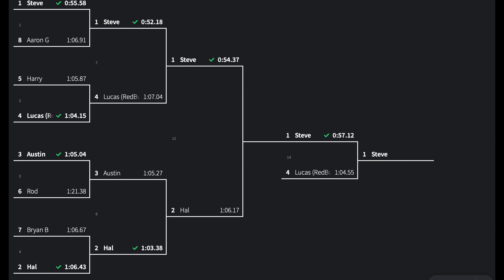HSF 2023 Part 2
2023 High Sierra Flyin and World Championship STOL Drag Races Part 2 of 2
Red Bull Carbon Cub